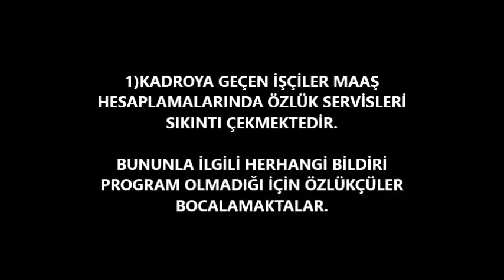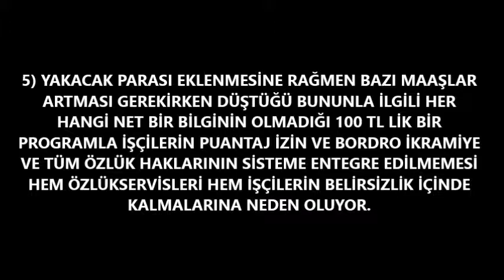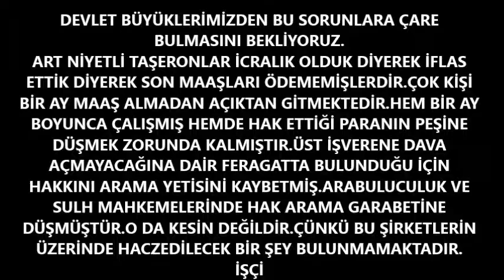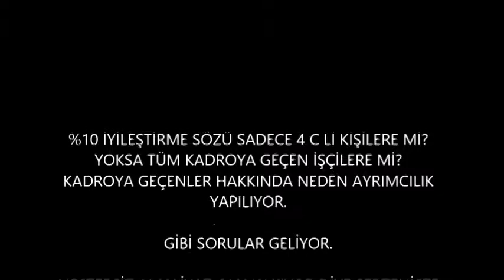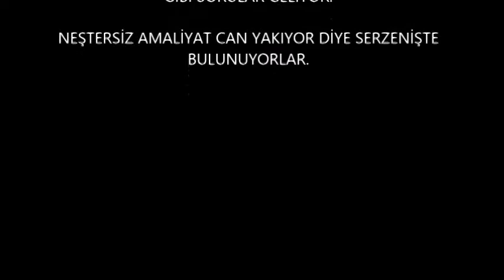4 D İŞÇİLERİNİN MAĞDURİYETLERİ NELERDİR?